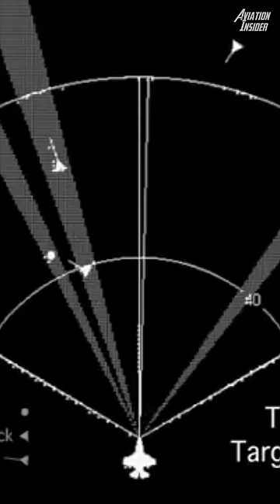The Jet America Feared The Most 😱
This is the jet America Feared The Most At it's time. the MIG-25 Foxbat

Credits To @MustardChannel for the amazing animations